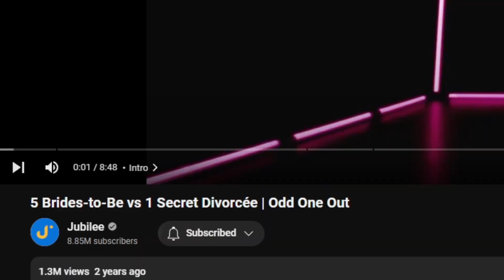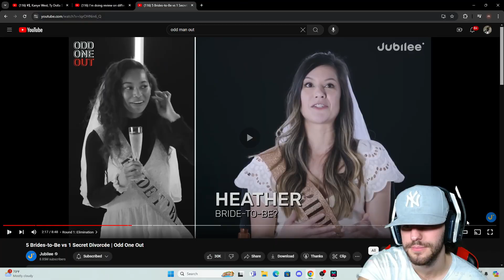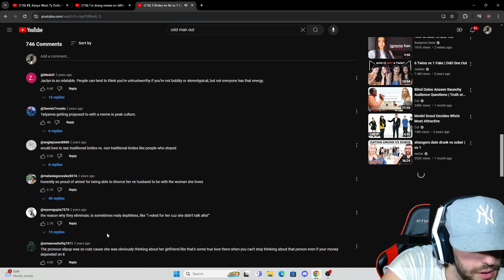who's NOT getting MARRIED??